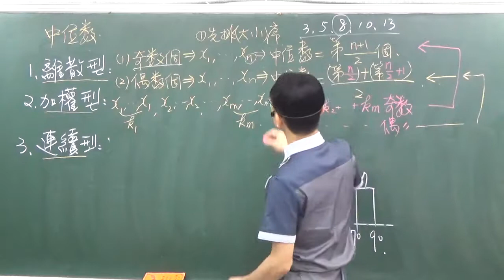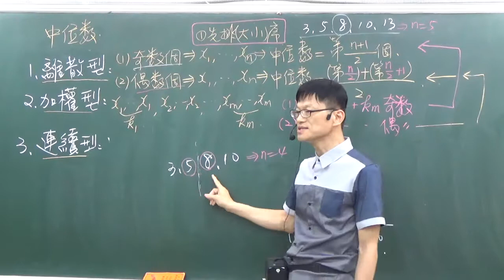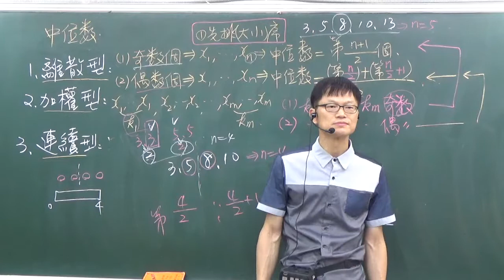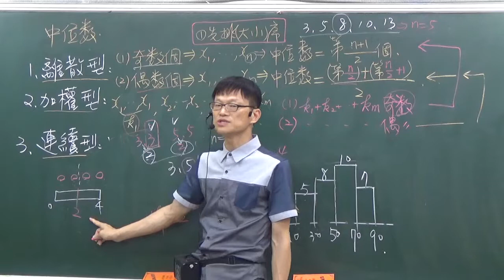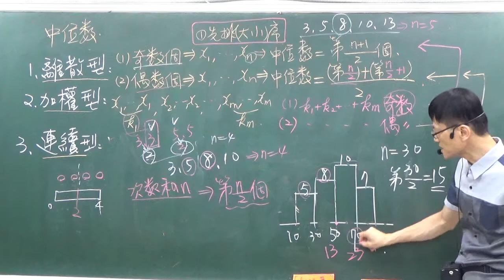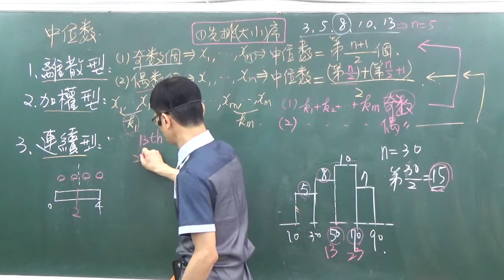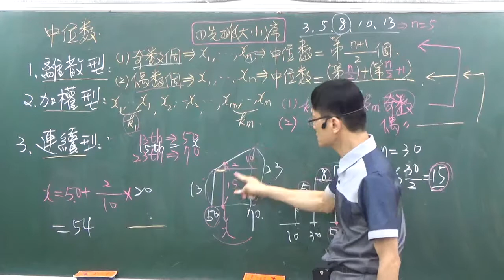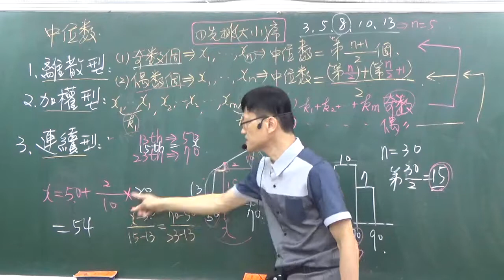B2---4-1---中位數(理論)A